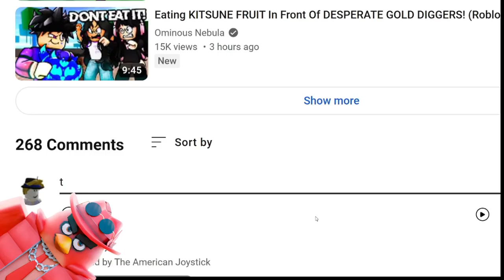HALLOW SCYTHE CODE BLOX FRUITS ROBLOX